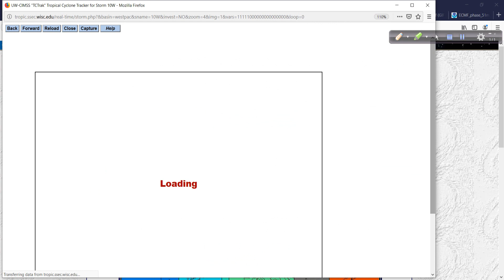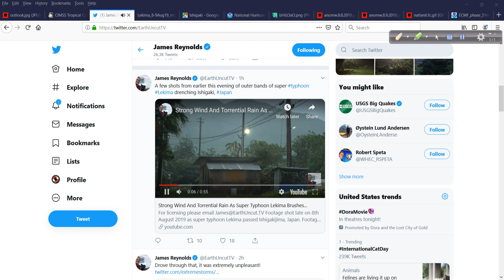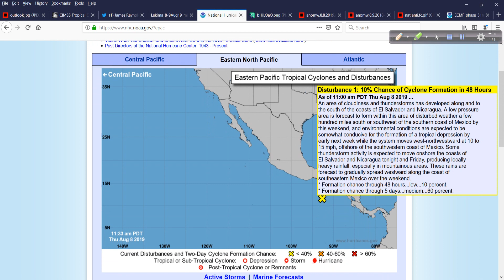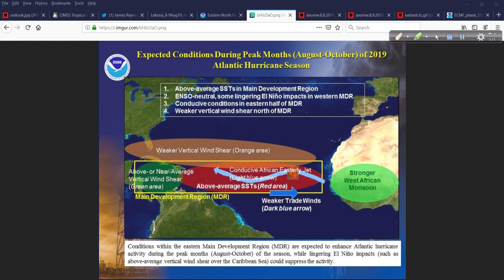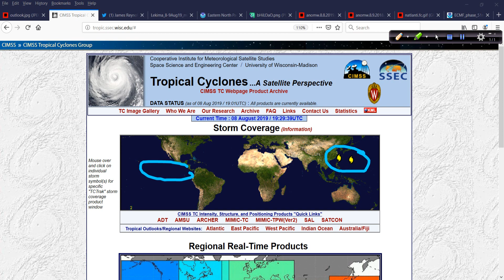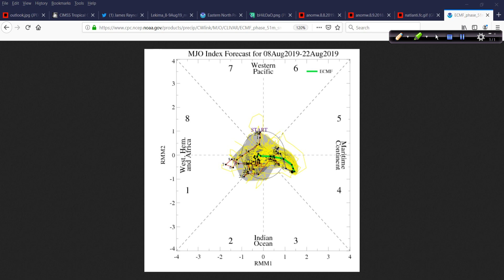August 8 Hurricane Outlook and Discussion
NOAA increases their forecast for an above average season - so when will we begin to see the signs of change? I think they are already beginning and I show you why in today's update.